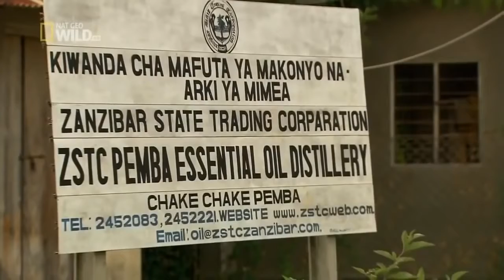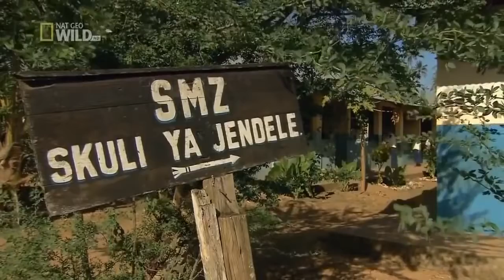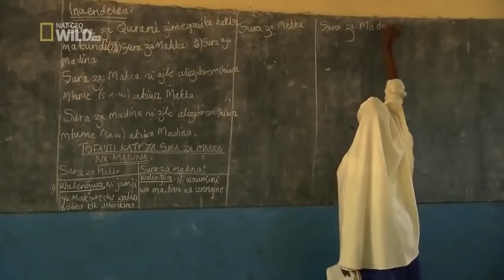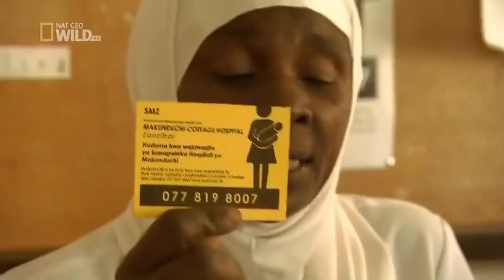Best Documentary | Island Of Zanzibar